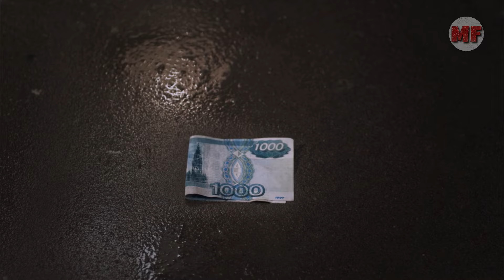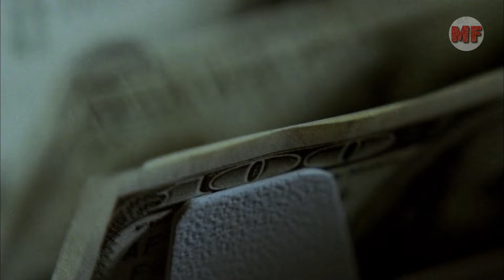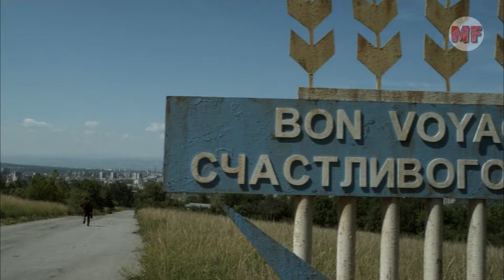Bertarung Atau Mati Dalam Penjara‼️